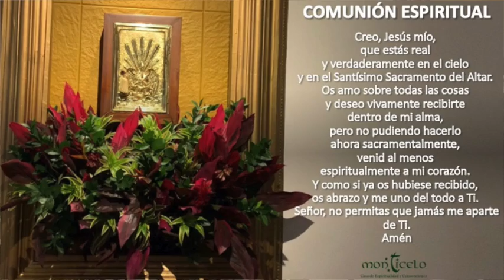EUCARISTÍA 3:00 PM - LUNES 10 DE MAYO - POR ALMA DE JUAN GUILLEN Y CUMPLEAÑOS DE ALEJANDRO GUILLEN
POR EL ALMA DE JUAN GUILLERMO GUILLEN Y CUMPLEAÑOS DE ALEJANDRO LEÓN GUILLEN. INT. SU HERMANA Y MAMÁ